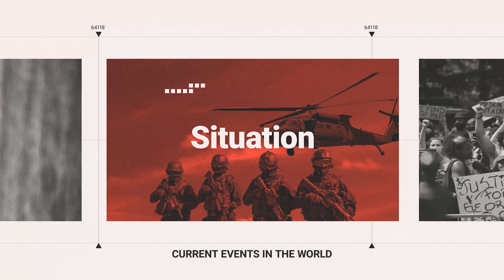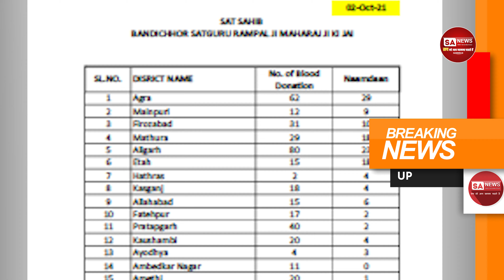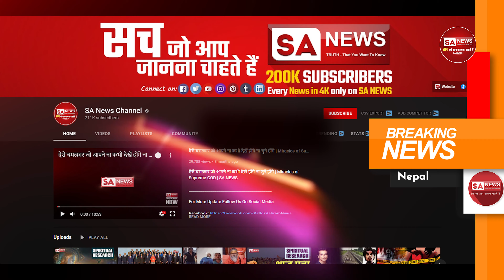Weekly News Bulletin : UP में बना रिकार्ड : 1616 यूनिट ब्लड किया गया डोनेट | SA NEWS